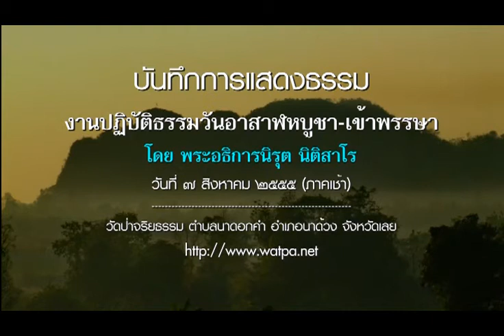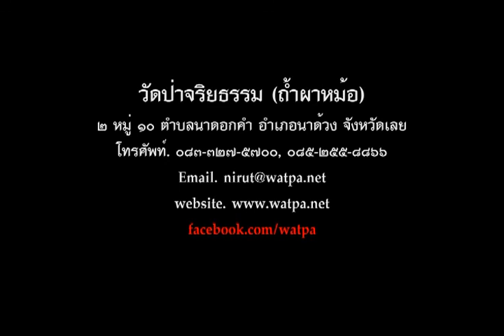55 08 07 0800 พระอธิการนิรุต นิติสาโร อาสาฬหบูชา ๒๕๕๕